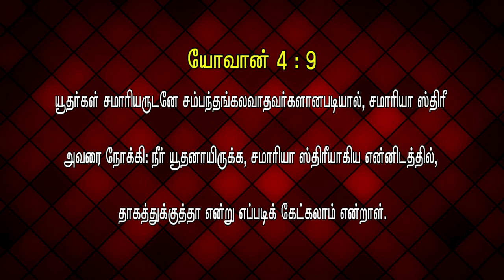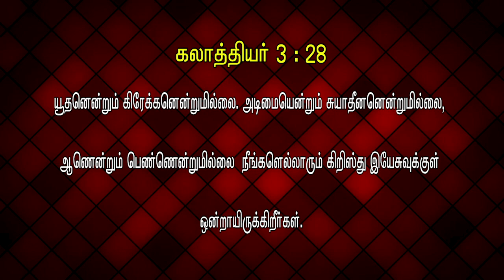VETRI TAMILAN -111/சாதி /UNTOUCHABILITY IS A SIN ! A CRIME ! தீண்டாமை ஒரு பாவம்! ஒரு குற்றம்!